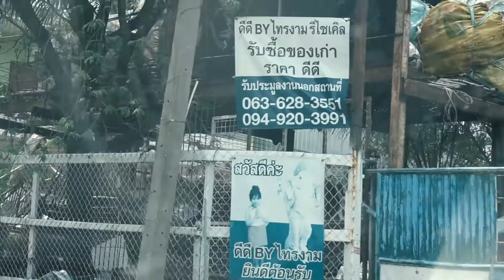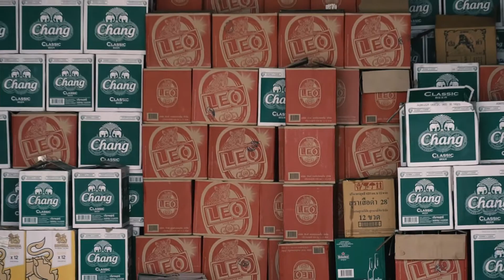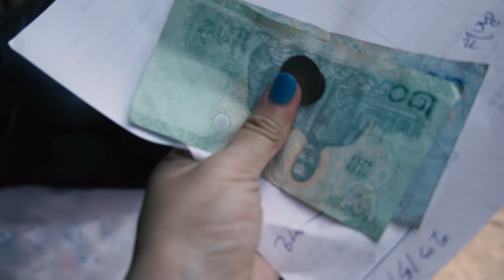(vlog)ขวดพลาสติกเหลือใช้กลายเป็นเงิน!? Trash day, selling plastic bottles | RUBY THE JOURNEY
อีกครั้ง ที่เราจะนำ ขวดพลาสติกไปขาย ที่ร้านขายของเก่า ที่ได้ความร่วมมือร่วมใจของเพื่อนที่บ้านอยู่ใกล้กัน เอาขวดพลาสติกมาสมทบ จนทำให้ครั้งนี้ ได้ขวดเป็นจำนวนมาก ใส่เต็มรถ พร้อมนำไปขายแล้ว!

*ใครอยากดูคลิปแรกที่เราไปขายขวดพลาสติก ลองดูที่นี่เลย

สิ่งที่ได้เรียนรู้ในครั้งนี้คือ ‘การหมุนเวียน’ ทั้งขวดพลาสติกที่เราซื้อมากิน ดื่ม นำกลับไปใช้ได้ใหม่ ทั้งยังเงินในกระเป๋า ที่เราหมุนเวียนมาใช้ใหม่ได้ด้วยการขายขวด , ไม่มีขยะเพิ่มเติม แถมช่วยร่นระยะเวลาของการรีไซเคิลขยะ’ เพิ่มขึ้นด้วย! 🌞👩🏽‍🌾

ในยุคที่เต็มไปด้วยความไม่แน่นอน การที่เราเห็นคุณค่าของสิ่งของ นำมันมาปัดฝุ่นใช้ได้ใหม่ หรือเก็บของที่ไม่ใช้แล้ว ไปขายต่อ ก็ถือเป็นรายได้ที่จะหมุนเวียนในชีวิตประจำวัน โดยที่ไม่ใช่การจ่ายออกเพียงอย่างเดียว หวังว่าเพื่อน ๆ จะชอบและเริ่มแยกขยะ จากขวดพลาสติกก่อนก็ได้ ง่าย ๆ เป็นรายได้เล็ก ๆ น้อย ๆ ด้วยนะทุกคน 🍼🧋🥤👍🏽

ฝากติดตาม Youtube : RUBY THE JOURNEY กันด้วยนะคะ จะพาไปทำอะไรสนุก ๆ ด้วยกันใหม่ ครั้งหน้าจะเป็นอะไร กดติดตามไว้เลยนา